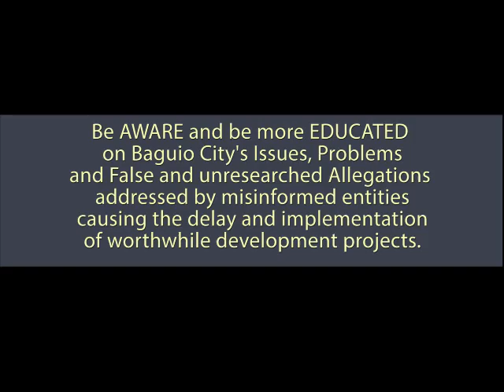DOMOGAN MGD Advocacy on Fight against Drugs and Prostitution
Like any Highly Urbanized City, Prostitution and Drugs are major problems.  The  good thing is these  two menace of  society is not in an alarming status in our city

Thanks to the continued joint efforts of our law enforcement agencies, the barangays and the city government. As Mayor Domogan had repeatedly said, the best way to resolve
such problem of the society starts on the inculcation of good and correct values to our children especially our young adults. The other programs of  the City and national government will be a
 complimentary one like the  Mayor's project  (together with the PDEA and concern legislator) to put  up a drug rehabilitation center in Balenben, Irisan.